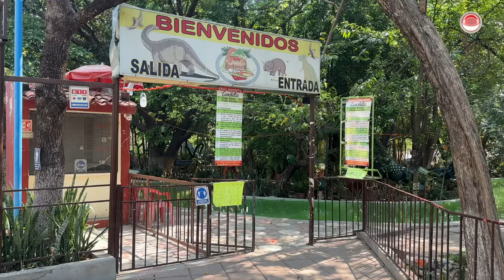¡Convivencia Infantil será gratis!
El 30 de abril y para los ‘peques’ en su día… te compartimos los pormenores.